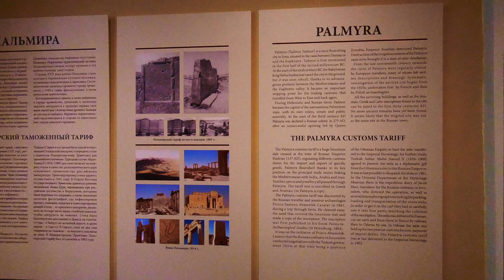#122 Saint Petersburg Russia Hermitage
In this video we go to the saint Petersburg Russia Hermitage and it was so cool to explore this place and all the wonderful are that was there. It was something ells none the less.

Pocket Juice portable charger:

The North Face Down Jacket:

Memory foam neck pillow:

Vivobarefoot Men's Tracker boots:

Columbia Silver Ridge Pants: